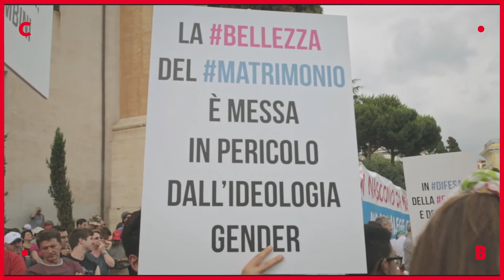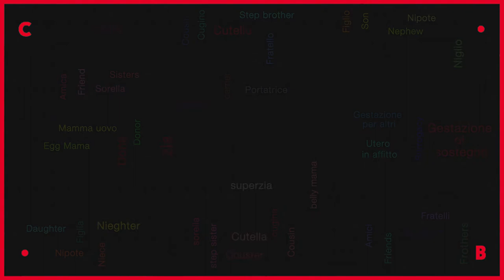TUTTINSIEME ● un film di Marco Simon Puccioni